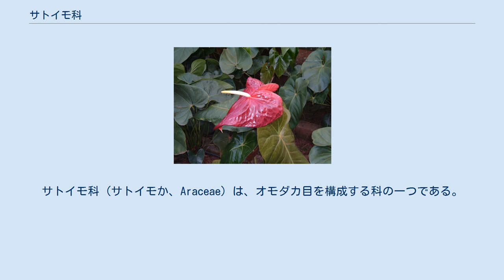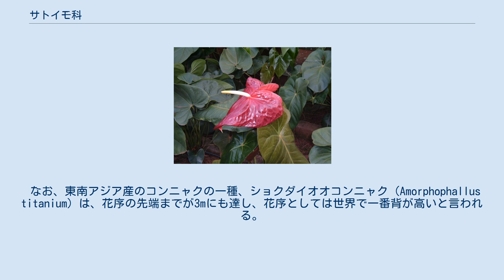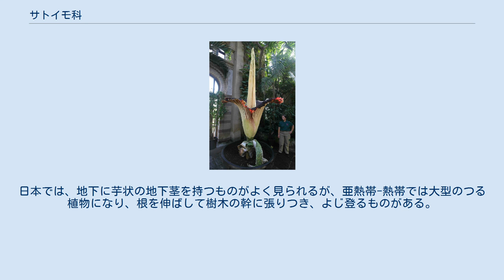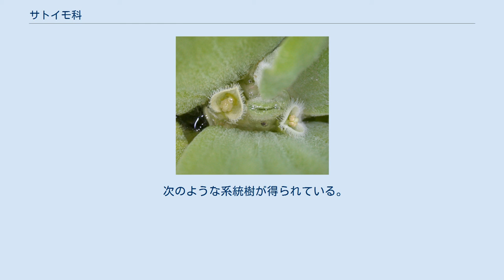サトイモ科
サトイモ科 (サトイモか、Araceae) は、オモダカ目を構成する科の一つである。
温暖で湿潤な環境を好み、湿地や沼地に生育するものも多い。
花軸に密集した小さな花（肉穂花序）と、それを囲むように発達した苞（仏炎苞）が特徴。
 サトイモやコンニャクなど、食品として重要なものも多いが、美しい葉や花を観賞するために栽培される種も多い。
 新エングラー体系及びクロンキスト体系ではサトイモ目に分類されていた。
 サトイモ科の植物は、花に大きな特徴がある。
花そのものは小さく、花びらがあっても目立たず、花びらがない場合もある。
雄花と雌花に分かれているものもあり、いずれにしても、個々の花は小さく、目立たない。
花は肉質の太い柄の上に一面に並んでつき、肉穂花序（にくすいかじょ）と呼ばれる。
花は穂全体に着くものが多いが、穂の先端に花のない部分（付属体）があって、さまざまな形になるものもある。
 穂の根元からは苞が出る。
サトイモ科の植物では、多くの場合、苞が単純な葉の形ではなく、花の穂を包むような形になって、特別な色を持ち、目立つものが多い。
言わば、花びらの役割を担っている。
このような苞を仏炎苞（ぶつえんほう）と呼ぶ。
仏炎苞の袋状の部分を筒部、筒部の上部で長い舌のように伸びる部分を舷部と呼ぶ。
 このような構造を取る理由としては、花に寄ってくる昆虫を内部に閉じ込めることで、滞在時間を長くして受粉の確率を高めていると考えられる。
 なお、東南アジア産のコンニャクの一種、ショクダイオオコンニャク（Amorphophallus titanium）は、花序の先端までが3mにも達し、花序としては世界で一番背が高いと言われる。
 サトイモ科の植物は、単子葉植物としては例外的に、葉の幅が広く、切れ込みがあったり、複葉になったりと、複雑な形のものがあり、葉脈も網状になったものが多い。
どちらかと言えば、湿ったところに生育するものが多く、湿地性や半水性のものもある。
日本では、地下に芋状の地下茎を持つものがよく見られるが、亜熱帯-熱帯では大型のつる植物になり、根を伸ばして樹木の幹に張りつき、よじ登るものがある。
 なお、ウキクサ亜科とボタンウキクサは浮遊性の水草である。
 サトイモ科の植物には、サトイモ（里芋＝タロイモ）をはじめ、主食として用いられるものがある。
特に東南アジアから太平洋にかけて、芋食文化が広がり、日本はその最北端に当たる。
また、コンニャクも加工して食品となる。
 また、熱帯地方のものには、葉の色や形の面白いものがあり、ポトスやカラジューム（ハイモ）など様々な種が観葉植物として利用される。
また水生・半水生のアヌビアスやクリプトコリネ、ブセファランドラなどもアクアリウムにおいて観賞の対象とされる。
 日本では、ミズバショウやザゼンソウは北日本の季節の花として有名で、ミズバショウは「夏の思い出」などの歌にも出てくる。
テンナンショウ類にも観賞価値の高いものがあり、その一部に野生では絶滅に瀕しているものがある。
 一方、テンナンショウ属を始め、クワズイモ、ザゼンソウなど多くのサトイモ科の植物はシュウ酸カルシウムなどのシュウ酸塩を根茎などに含んでおり、観葉植物も含めて有毒植物であるが、その事実は一般に周知されていない。
根茎からシュウ酸が染み出した土や、植物本体から大気に発散したシュウ酸の微粒子が人体に影響を与える事があり、軽い症状では皮膚のかゆみなど、重い症状では結石や骨粗しょう症、臓器不全などを引き起こす。
発散するシュウ酸の量は施肥や植物の活動などによって増える事がある。
 ショウブ属（Acorus）は葉が細長く平行脈で典型的な仏炎苞もないので、クロンキスト体系ではショウブ科（Acoraceae）、APG IIでは更にショウブ目（Acorales）として分ける。
ウキクサ亜科はかつてウキクサ科として分離されていた。
 8亜科が属する。
 1種のみ。
オーストラリア東部。
 3属6種。
東アジアと北米。
 ウキクサ亜科には5属37種が属する。
 4属900種。
 12属360種。
 10属58種。
 3属21種。
アフリカ。
 70属2300種。